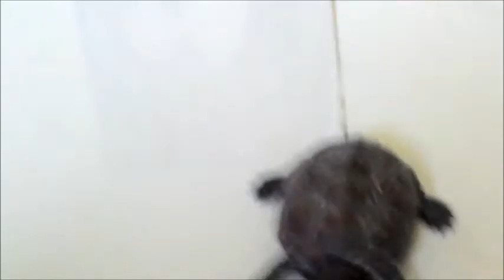Kurome's act of chasing